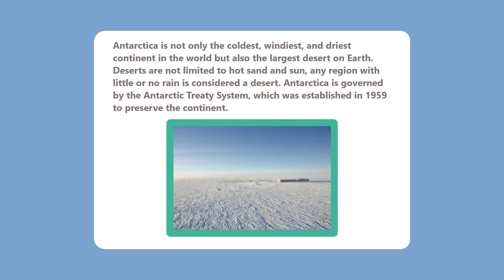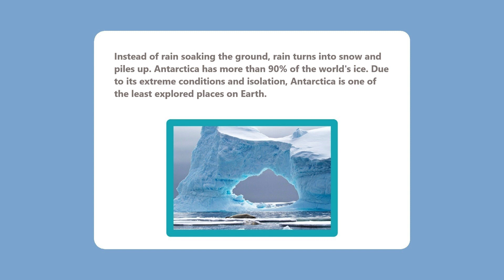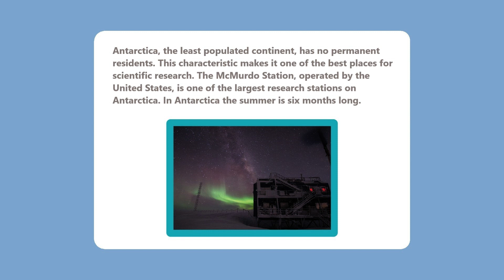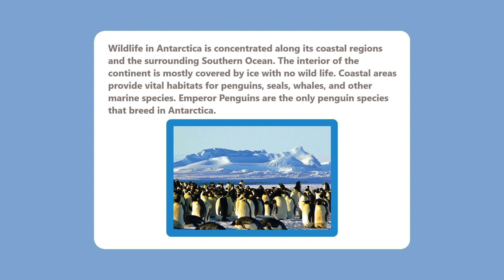Antarctica with Ana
largest desert in the world is the Antarctic Desert